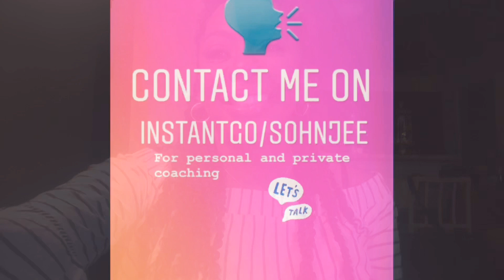HOW TO ATTRACT THE SCORPIO MAN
This is a video of suggestions on how to attract the Scorpio man

Instantgo/Sohnjee